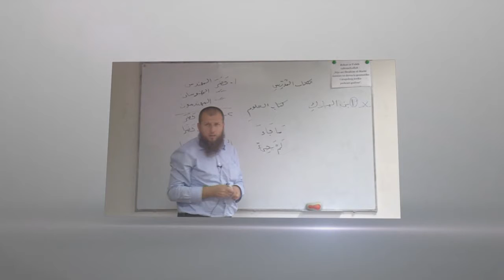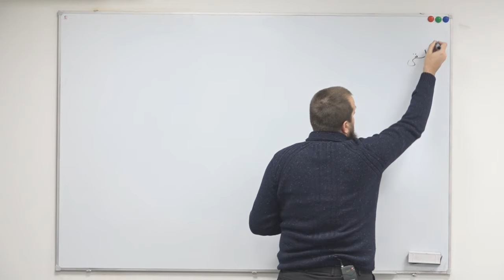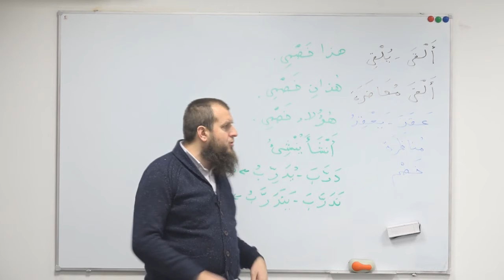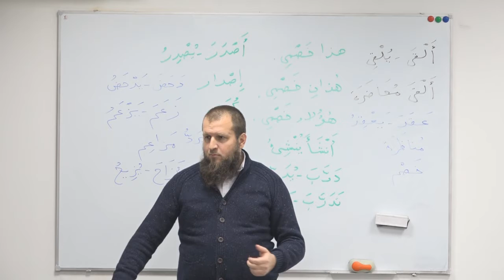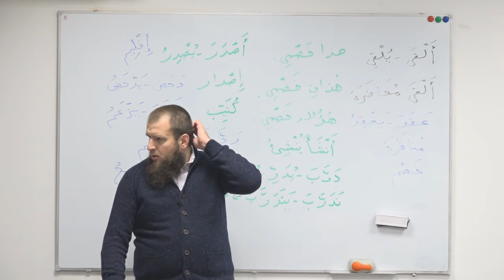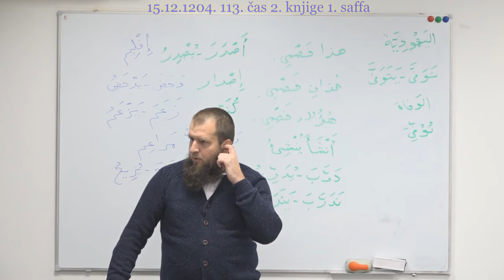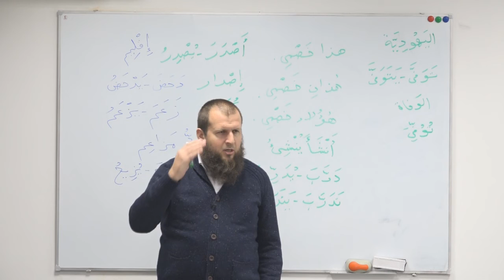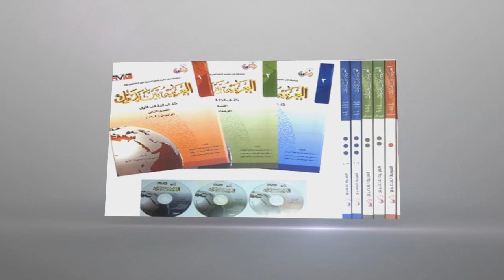KURS ARAPSKOG JEZIKA-DRUGA KNJIGA ČAS 113.